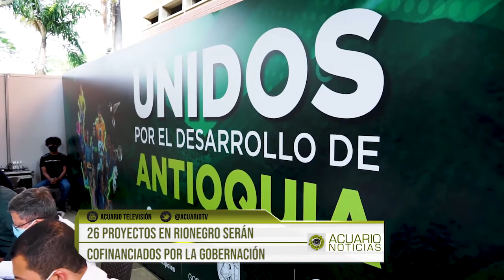26 proyectos de Rionegro serán cofinanciados por la gobernación de Antioquia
En total, Rionegro consiguió el apoyo por parte de la gobernación de 26 proyectos que beneficiaran e impulsaran el desarrollo del municipio.